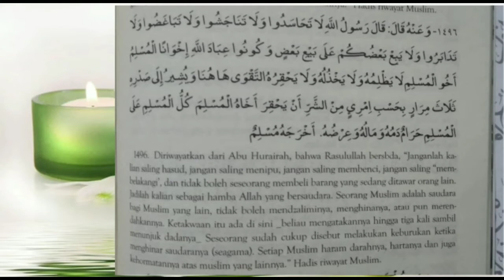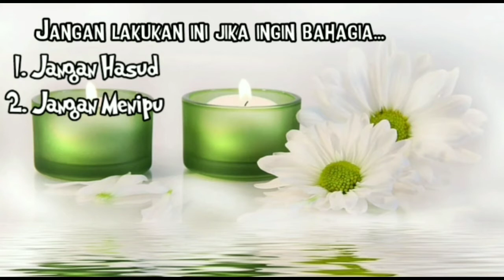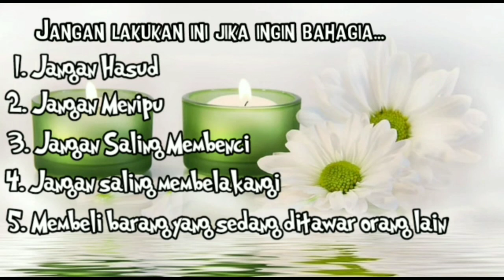BAHAGIA ITU MUDAH ~ CUKUP LAKUKAN HAL INI ~ akan bahagia dunia akhirat ~ SURAU TV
BAHAGIA ITU MUDAH ~ CUKUP LAKUKAN HAL INI ~ SURAU TV

Di chanel ini anda dapat mempelajari doa dan zikir serta amalan yang dapat membuat rezeki kita menjadi lancar dan berkah.
Chanel youtube ini juga menyajikan doa sehari hari dan kajian islam yang dapat kita istiqomahkan dalam kehidupan kita sehari hari.

serta membagikan video ini agar lebih banyak lagi yang mendapatkan manfaat dari chanel ini.

doa,bahagia,cara bahagia,ca,ra,ba,ha,gia,dunia,akhirat,bahagia dunia akhirat,bahagia dunia akhirat dalam islam,du,nia,ak,hi,rat